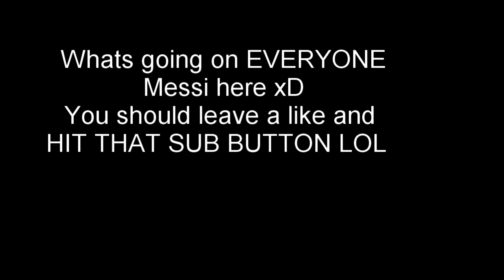I havent played Metroid since GBA//Metroid Dread #1//metroiddread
Okay so this game is crazy i got lost like at the very start because I did not watch any of the cutscenes... I still had a lot of fun playing this might become a full series i dont really know as of right now. I may go back and forth with this and DBXV2..
MESSI